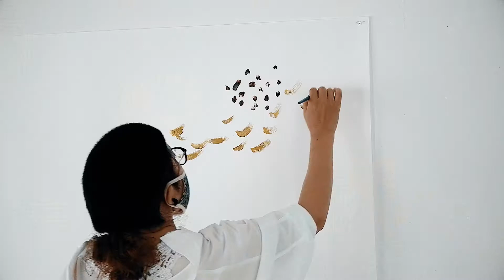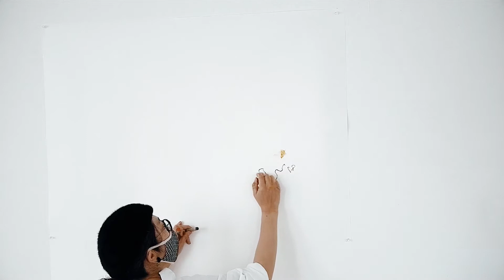「音を絵で記録する」ダイジェスト5min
音を絵で記録する2021-02

「音を絵で記録する」のライブ＆展示のダイジェスト５分映像。
５人の音楽家の音の印象を、
絵の楽譜を作るように描き記しています。
音で絵が変わる様子をお楽しみください。

音の記録者: 深浦よしえ
演奏者:
清水 達生(パーカッション）
清水 博志（パーカッション）
松村 拓海（フルート）
亀田 奈美子（フルート・篠笛）
鈴木 モモ（ストリングラフィ）

映像: 津山 壽文
撮影場所:シャト−2fギャラリー